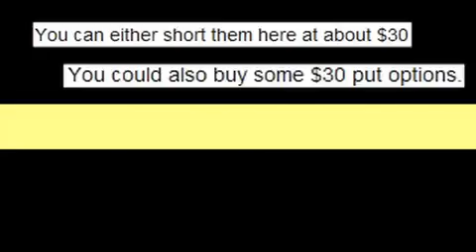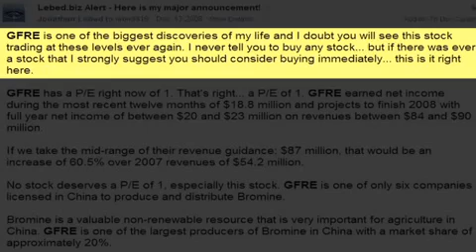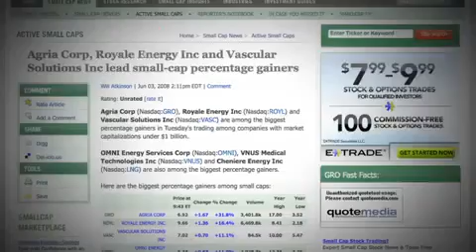Stock Picking Prodigy Since Age 12.mp4